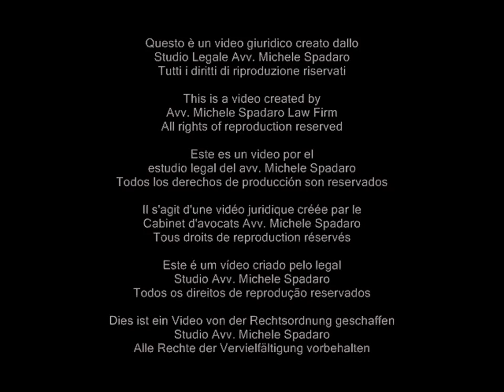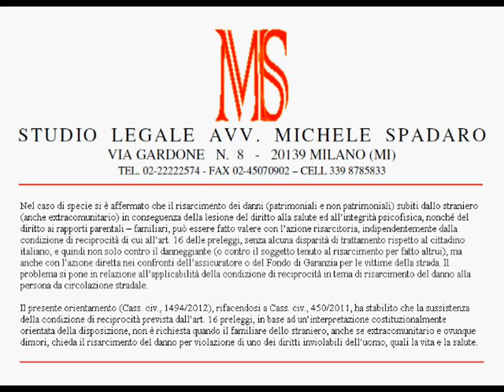Immigrato vittima di incidente stradale: parenti risarciti anche senza condizione di reciprocità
Cassazione civile, sez. III, ordinanza 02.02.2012 n° 1493

Nel caso di specie si è affermato che il risarcimento dei danni (patrimoniali e non patrimoniali) subiti dallo straniero (anche extracomunitario) in conseguenza della lesione del diritto alla salute ed all'integrità psicofisica, nonché del diritto ai rapporti parentali -- familiari, può essere fatto valere con l'azione risarcitoria, indipendentemente dalla condizione di reciprocità di cui all'art. 16 delle preleggi, senza alcuna disparità di trattamento rispetto al cittadino italiano, e quindi non solo contro il danneggiante (o contro il soggetto tenuto al risarcimento per fatto altrui), ma anche con l'azione diretta nei confronti dell'assicuratore o del Fondo di Garanzia per le vittime della strada. Il problema si pone in relazione all'applicabilità della condizione di reciprocità in tema di risarcimento del danno alla persona da circolazione stradale.

Il presente orientamento (Cass. civ., 1494/2012), rifacendosi a Cass. civ., 450/2011, ha stabilito che la sussistenza della condizione di reciprocità prevista dall'art. 16 preleggi, in base ad un'interpretazione costituzionalmente orientata della disposizione, non è richiesta quando il familiare dello straniero, anche se extracomunitario e ovunque dimori, chieda il risarcimento del danno per violazione di uno dei diritti inviolabili dell'uomo, quali la vita e la salute.